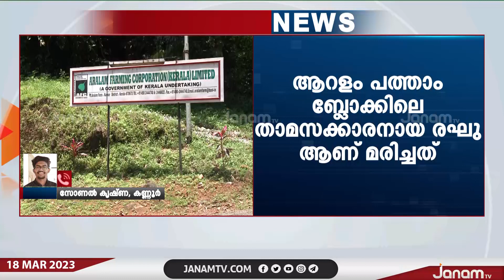ആറളം പഞ്ചായത്തിൽ ഇന്ന് എൽഡിഎഫും ബിജെപിയും ഹർത്താൽ ആചരിക്കുന്നു | JANAM TV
NEWS ANCHOR : K P SURESHKUMAR